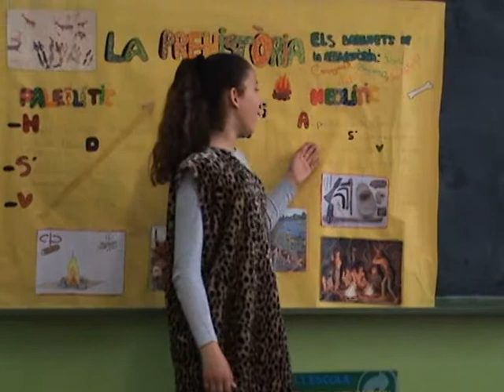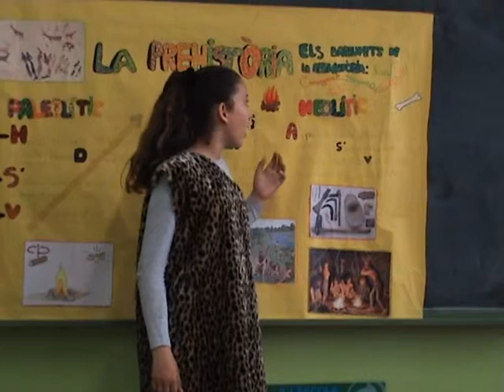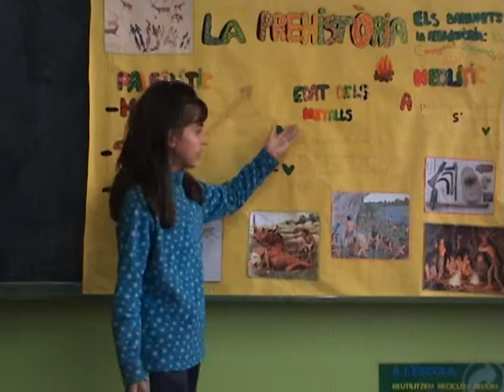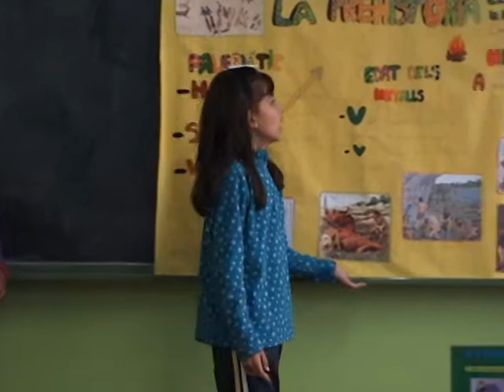La Prehistòria explicada pel Clan Els Barrufets de la Prehistòria (5è B de l'Escola Josep Carner)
El Clan Barrufets de la Prehistòria ens fa una breu presentació sobre la Prehistòria. Aquest grup està format pels següents alumnes de 5è B de l'Escola Josep Carner de Badalona: Neus, Corayma, Bayane, Josselyne i Neal.